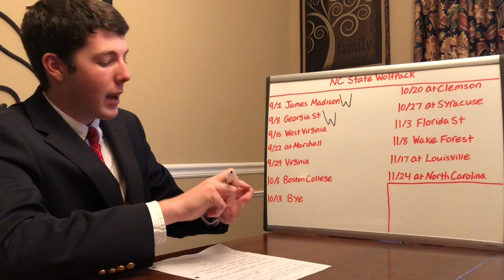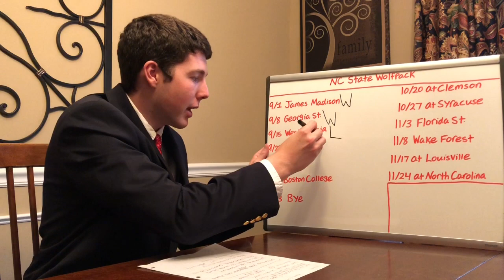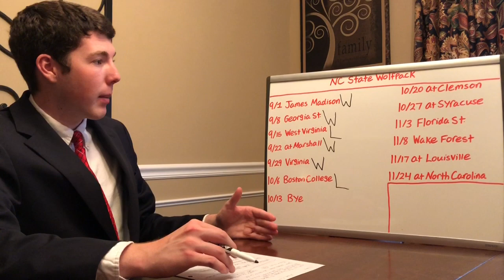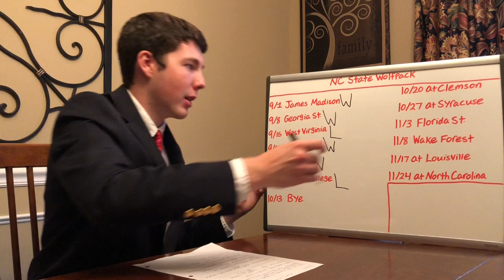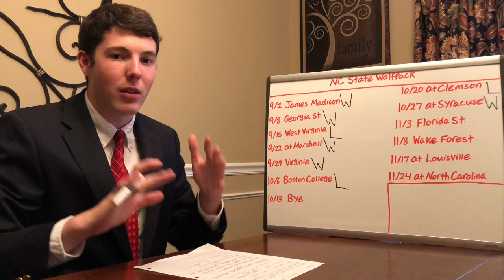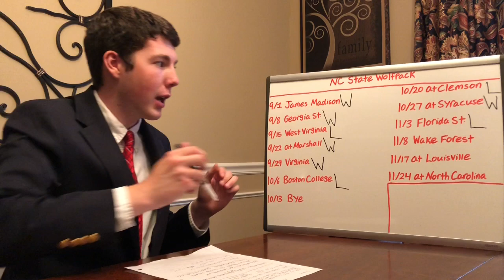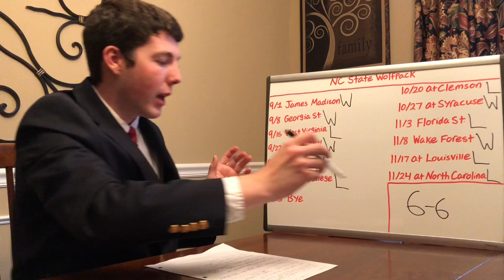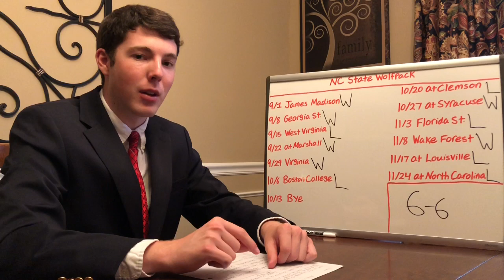2018 NC State Football Predictions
NC State is coming off a solid 9-4 season including a bowl win over Arizona State. They return one of the best QBs in the nation in Ryan Finley and he will be the difference maker in a lot of games for the Wolfpack this season. They lose a lot on the defensive side of the ball including first round draft pick DE Bradley Chubb. With only 3 starters returning there, that will be their weakness but hopefully something that will improve as the season continues. I like this NC State team, especially their offense and I know Doeren will do another great job. The Wolfpack should be going bowling once again.